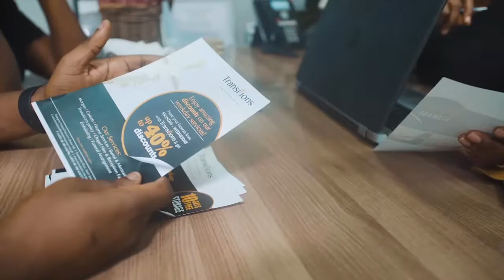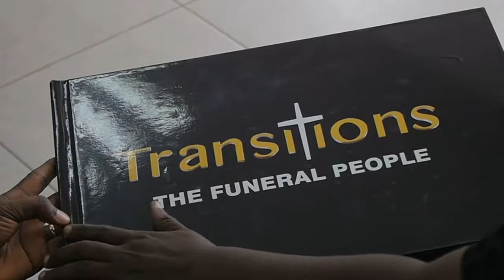Transitions - The Funeral People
This is an introductory video to the Transitions Place virtual tour.